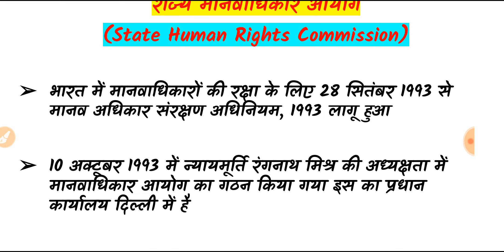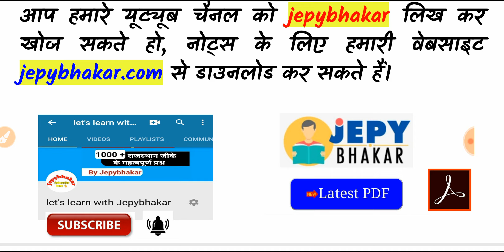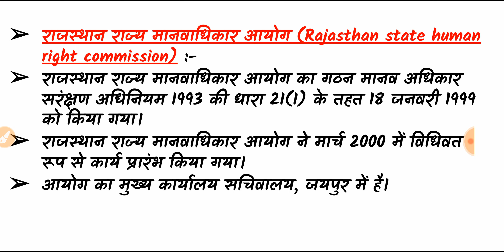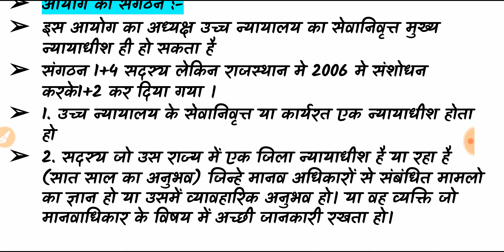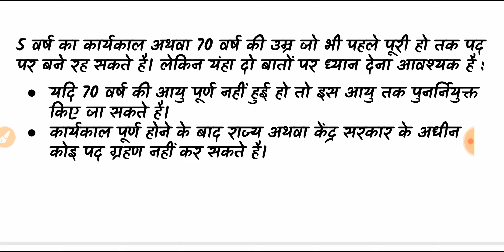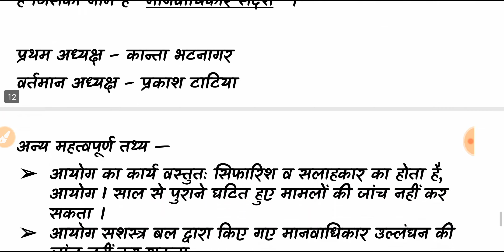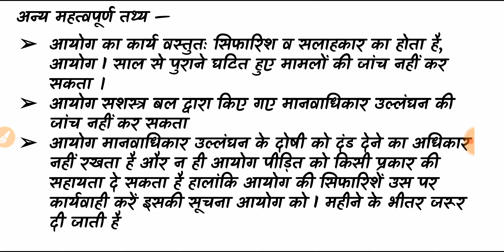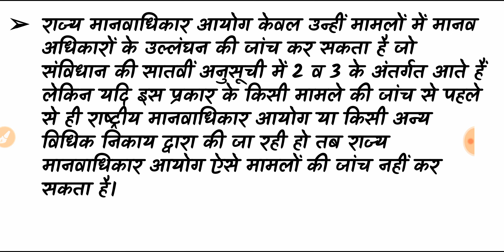राजस्थान राज्य मानवाधिकार आयोग/Rajathan GK in Hindi/Rajathan GK for Sub Inspector, RAS, Patwari 2018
Rajathan GK for 2ed grade Teacher 2018 in Hindi
Rajathan GK for RAS 2018 In Hindi
Rajathan GK for RPSC 2018 in Hindi
Rajathan GK for Sub Inspector 2018 in Hindi
Rajathan GK for Jail Prahari Bharti 2018 in Hindi
Rajathan GK for Patwari 2018 In Hindi